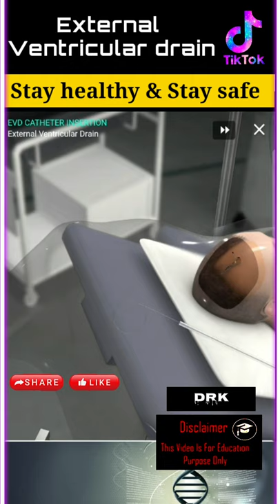External ventricular drain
What is an external shunt?
A shunt is a long plastic tube that lets fluid drain from the brain. Doctors use shunts to relieve pressure on the brain. This pressure is usually caused by a condition called hydrocephalus. ... An external shunt, which drains CSF outside the body.

What is an EVD used for?
External ventricular drain (EVD): A temporary system that allows drainage of cerebral spinal fluid (CSF) from the ventricles to an external closed system. Intracranial pressure (ICP) monitoring: A temporary device allowing measurement and recording of intracranial pressure.

What is external drainage system?
External drainage and monitoring is the temporary drainage of cerebrospinal fluid (CSF) from the lateral ventricles of the brain, or the lumbar space of the spine, into an external collection bag. An external ventricular drainage (EVD) system drains CSF by using a combination of gravity and intercerebral pressure.

Where should EVD be placed?
EVD placement

The EVD catheter is most frequently placed by way of a twist-drill craniostomy placed at Kocher's point, a location in the frontal bone of the skull, with the goal of placing the catheter tip in the frontal horn of the lateral ventricle or in the third ventricle.

How long does shunt surgery take?
Your VP shunt surgery will take place in the operating room while you're asleep. The surgery will take about 1 hour. Once you're asleep, the doctor will shave off some hair near the area where they'll make the incision (surgical cut) on your head.

What are the side effects of a shunt?
Some of the most common risks of CSF shunts include infection, shunt malfunction, and improper drainage. Infection from a shunt may produce symptoms such as a low-grade fever, soreness of the neck or shoulder muscles, and redness or tenderness along the shunt tract

How much should an EVD drain per hour?
Drainage should not be turned off for longer than needed, as this can cause the catheter to block. Early signs of over-drainage include headaches, and the neurosurgical team should be notified urgently if the rate of drainage exceeds 10ml per hour or a total of more than 30ml drains in one hour

How do you get rid of brain fluid?
The key treatment for hydrocephalus is a shunt. A shunt is a thin tube implanted in the brain to drain away the excess CSF to another part of the body (often the abdominal cavity, the space around the bowel) where it can be absorbed into the bloodstream. The CSF is controlled by a valve.

What happens if too much CSF is drained?
It is possible that the puncture of the ventricle or the opening of the dura will result in an intracranial hemorrhage. It is possible that if too much CSF is removed from the ventricles, either during a drainage procedure or when the ventricle is first punctured, the ventricle may collapse and occlude the catheter.

What is an EVD infection?
Definition of Infection. We defined EVD-related infection as (1) positive CSF culture result plus clinical symptoms or CNS pleocytosis/cell count increase, or (2) in the case of negative CSF culture, clinical symptoms, and CNS pleocytosis/cell count increase

How long does an EVD stay in?
How long will the EVD last? This varies from child to child, depending on the reason why EVD was needed in the first place. However, it is a temporary method of draining CSF and is rarely used for more than 14 days. Your child will need to stay in hospital until the drainage system is removed.

When should EVD be placed?
EVDs can be placed rapidly at the bedside in emergent situations, or they may be inserted during surgery and left in place after the operation to drain debris and blood products from the ventricles to reduce the risk of shunt dependence.

What is normal ICP?
For the purpose of this article, normal adult ICP is defined as 5 to 15 mm Hg (7.5–20 cm H2O). ICP values of 20 to 30 mm Hg represent mild intracranial hypertension; however, when a temporal mass lesion is present, herniation can occur with ICP values less than 20 mm Hg

How do EVD work?
How does the EVD work? The EVD tube connects to a collection system that lets the CSF drain into a bag hanging on a pole. The surgeon orders the pressure levels to keep the brain fluid pressure correct. Your child's nurse adjusts the EVD zero line so it's level with your child's ear.

How Serious Is shunt surgery?
Unlike most surgical procedures, in which the risks are highest during the operation itself, most of the common problems associated with shunting can and do occur at a later time. The most common complications with shunting are obstruction, infection, and overdrainage of cerebrospinal fluid.

How long are you in the hospital after shunt surgery?
Recovery from a VP shunt placement takes three to four days. Most people can leave the hospital within seven days after the procedure. During your hospitalization, the hospital staff will monitor your heart rate and blood pressure, and your doctor will administer preventive antibiotics.